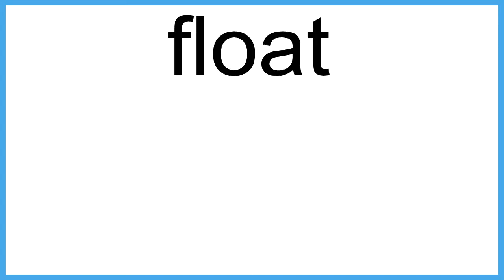float meaning | Vocabulary for Kids | Children's Dictionary | Learn English Vocabulary